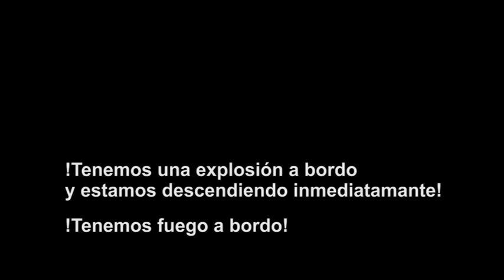Granmenses rinden honores a las víctimas del crimen de Barbados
Cada 6 de octubre, Cuba recuerda el horrendo crimen de Barbados, acto de sabotaje organizado por los terroristas Luis Posada Carriles y Orlando Bosch, al servicio de la CIA. En la provincia se recordó la fecha aún con el dolor de la impunidad de sus autores. Como tributo al terrible atentado se conmemora el día de las víctimas del terrorismo de estado.